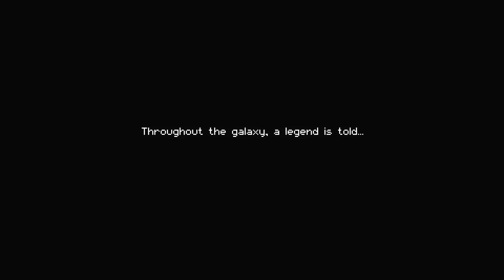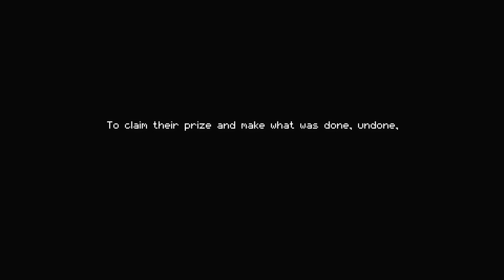Difficult? Hard?! Fox will (Enter the Gungeon Episode 1!)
Legends speak of a game of remarkable difficulty, so difficult it will... take more than 1 try!

A fortress of ever shifting walls, gun crazed foes but incredible treasures.

In pursuit of the great gamer challenges... Fox will Enter the Gungeon!